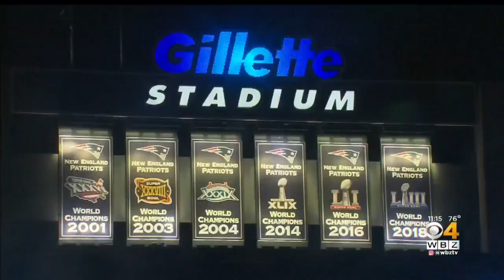Sony Michel Hosts Football Clinic For Women At Gillette Stadium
More than 300 women laced up their sneakers and rushed the field at Gillette Stadium. WBZ-TV's Tiffany Chan reports.